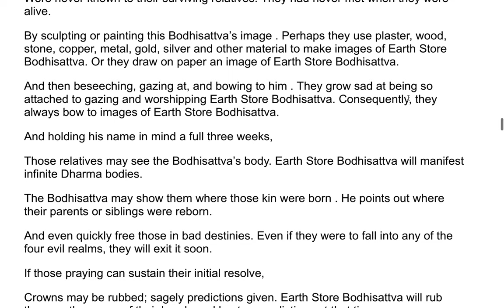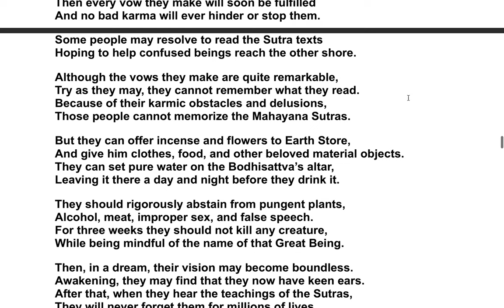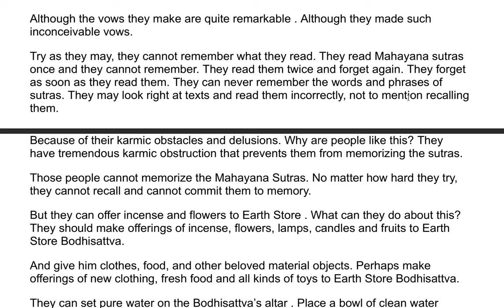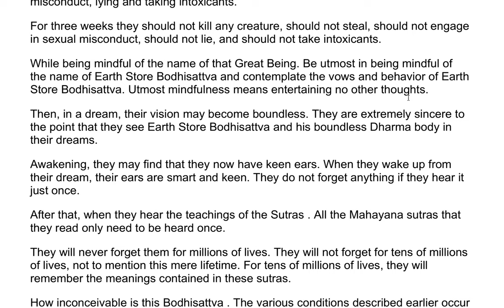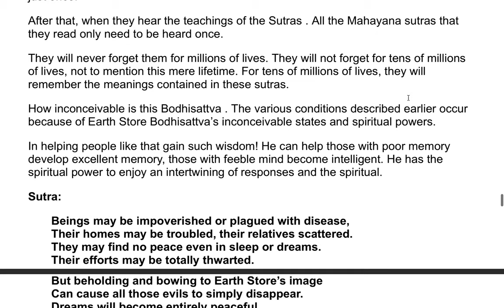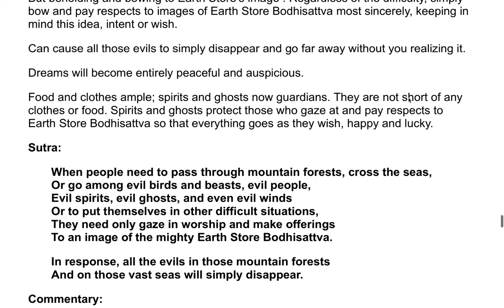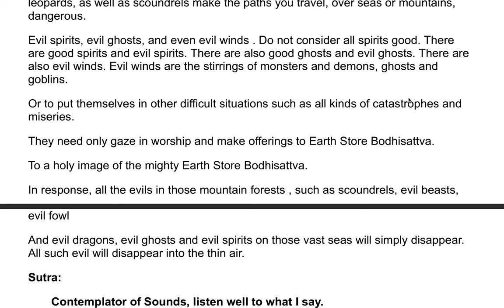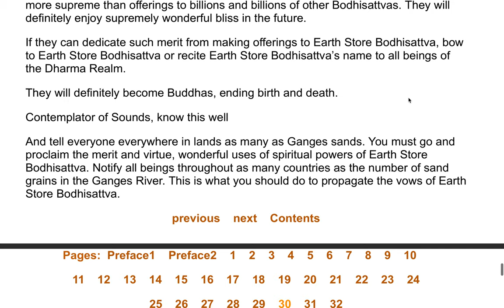The Earth Store Sutra - A Commentary by the Venerable Master Hsuan Hua 60